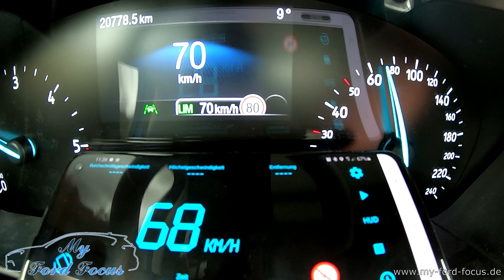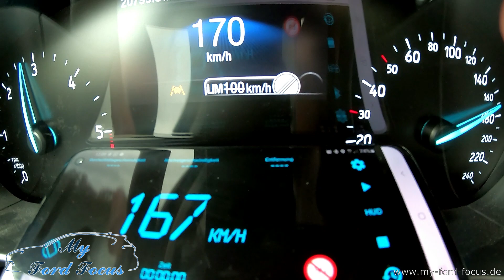#89 Geschwindigkeitsanzeige Kombiinstrument VS GPS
Abweichung zwischen angezeigter Geschwindigkeit im Kombiinstrument sowie der per GPS gemessenen (tatsächlichen) Geschwindigkeit beim Ford Focus MK4. Falls man das maximum an Geschwindigkeit herausholen möchte ohne ein Knöllchen zu bekommen :)

USB Stick 32GB für die Updates den ich verwende

OBD2 Adapter den ich verwende